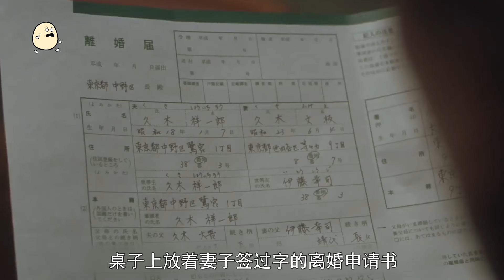啪不停！中年大叔的性福生活無法想象，瞞著妻子天天外出，卻和性感人妻啪到天亮，不過代價有點大！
失楽園 失乐园 (1997)
導演: 森田芳光
編劇: 筒井智美 / 渡邊淳一
主演: 役所廣司 / 黑木瞳 / 寺尾聰 / 柴俊夫 / 星野知子 / 木村佳乃